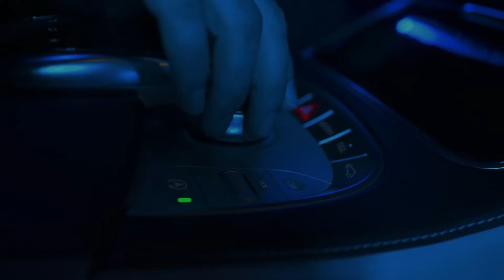Yar Gitme (Hakan Yayla Remix)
Remix: Hakan Yayla
Video by:Limma Group